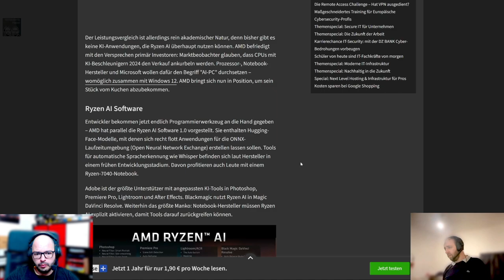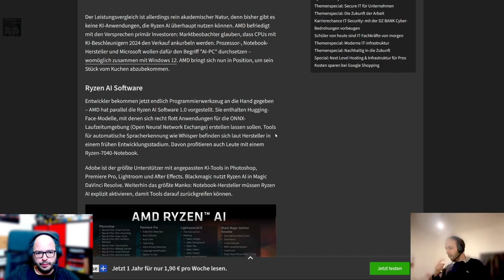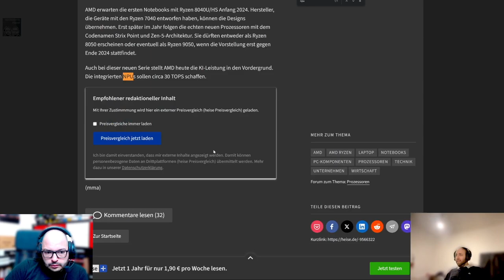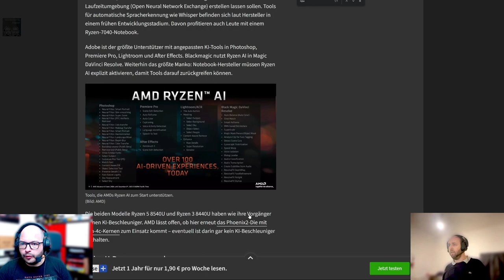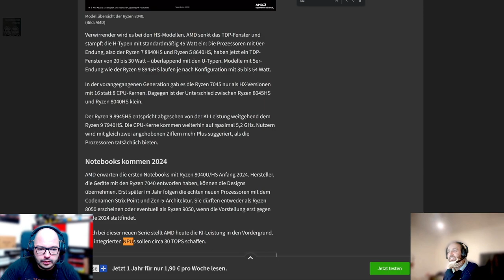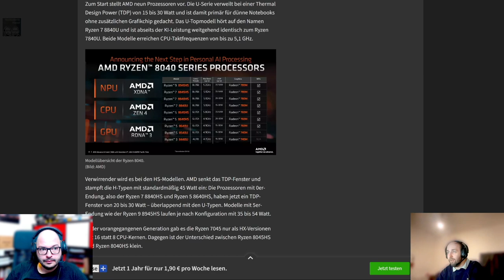Techtelmechtel Episodenausschnitt AMD Ryzen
Die neuen Ryzen CPUs von AMD sind da und sind für den Christbaum bereit.

Thumbnail wurde mithilfe von Dall E erstellt.